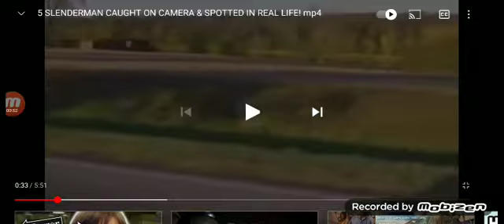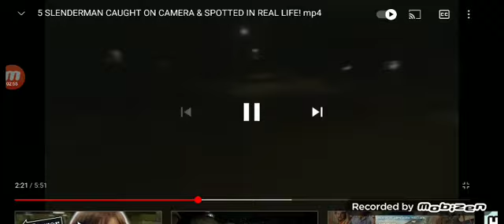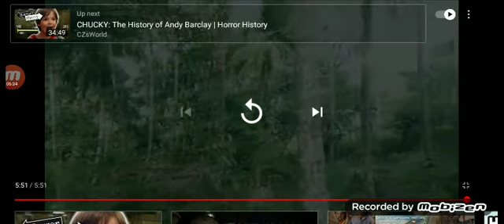reacting to scary Slenderman videos